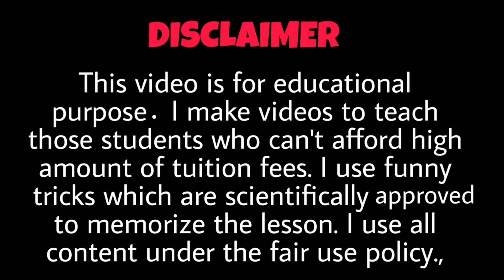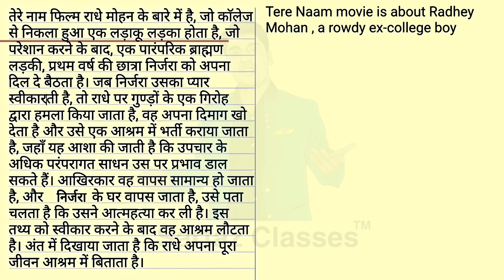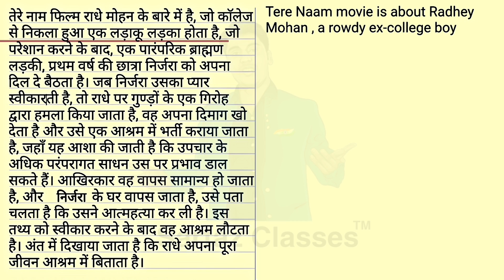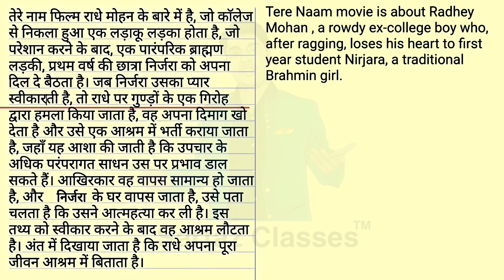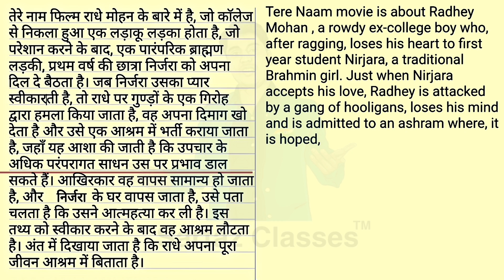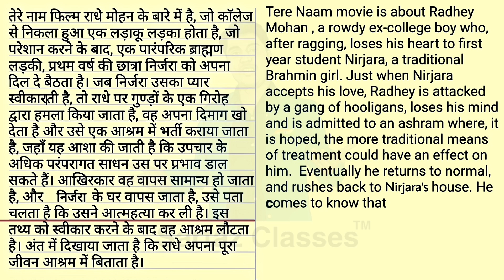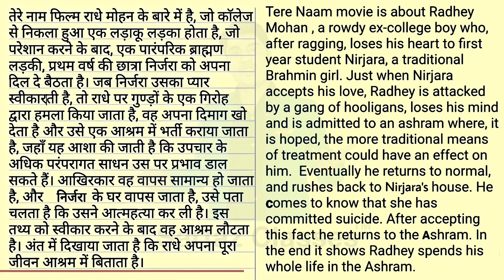Paragraph Translation English to Hindi || Tere Naam movie story translation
In this video I taught the dual Hindi meaning of several English words like play, bath, fly etc

Best for English Speaking students